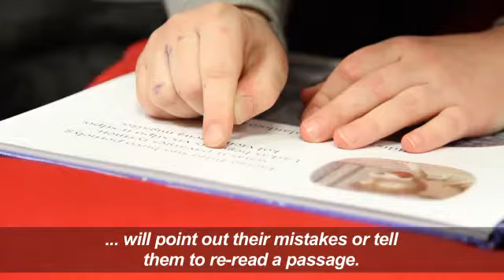Dogs help children read in Lithuania library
Mona and her side-kick, a golden retriever named Gongas, are therapy dogs trained to give struggling young readers the positive attention and confidence boost that teachers sometimes fail to provide.